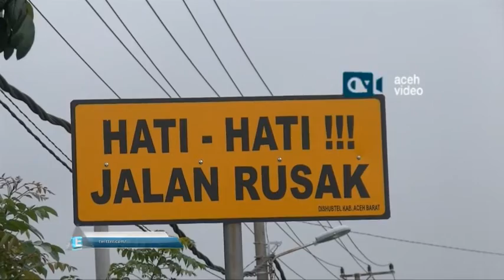Jalan Lintas Aceh Barat Mulai Rusak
AV-Aceh Barat: Jalan nasional lintas Aceh Barat dan Sumatera Utara mengalami kerusakan. Kerusakan terjadi di wilayah Suak Ni, Kecamatan Johan Pahlawan dan kawasan Kayeu Lon, Kecamatan Arongan Lambalek, Kabupaten Aceh Barat.

Selain badan jalan bergelombang, sejumlah gorong-gorong juga mulai jebol. Beberapa aspal juga mulai terkelupas.

Rusaknya ruas jalan penghubung antar provinsi ini hingga kini belum juga diperbaiki. Padahal jalan tersebut merupakan jalan utama yang dipilih oleh para pemudik di lintas barat .

Diperkirakan arus mudik  di jalur ini  akan mengalami kemacetan pada H-4 lebaran.

Pengendara diimbau hati-hati agar terhindar dari kecelakaan.  Untuk menghindari angka kecelakaan Dinas Perhubungan Aceh Barat telah memasang beberapa rambu-rambu lalu lintas di sepanjang jalur ini. (Arif Fahmi)